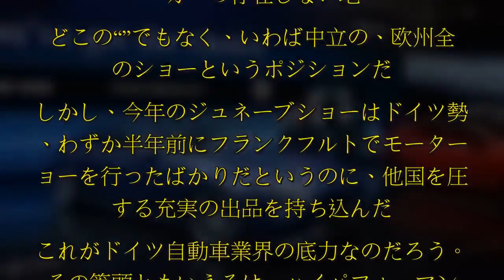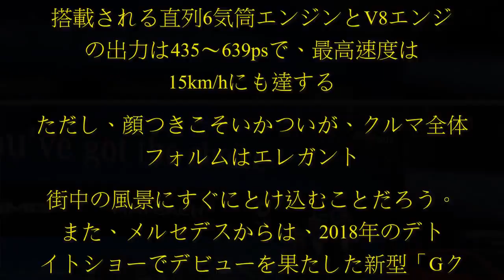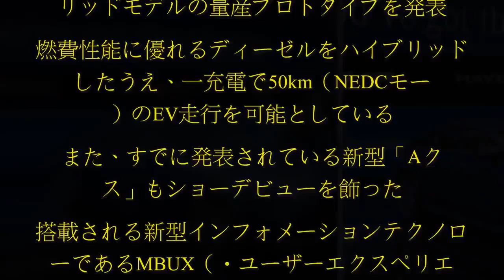ニューモデルラッシュにわく今年のジュネーブモーターショー（開催期間：2018年3月6日から18日）。その中でも一番の存在感を誇っていたのがドイツメーカーだ。メルセデス・ベンツとBMWのブースをリポート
ニューモデルラッシュにわく今年のジュネーブモーターショー（開催期間：2018年3月6日から18日）。その中でも一番の存在感を誇っていたのがドイツメーカーだ。メルセデス・ベンツとBMWのブースをリポートする。.  【ジュネーブショー2018】他を圧倒したドイツメーカー  ニューモデルラッシュにわく今年のジュネーブモーターショー。その中でも一番の存在感を誇っていたのがドイツメーカーだ。とBMWのブースをリポートする。   BMW   AMGからハイパーな4ドアクーペが登場  ジュネーブのあるスイスは、自動車メーカーの存在しない地。どこの“”でもなく、いわば中立の、欧州全体のショーというポジションだ。しかし、今年のジュネーブショーはドイツ勢が、わずか半年前にフランクフルトでモーターショーを行ったばかりだというのに、他国を圧倒する充実の出品を持ち込んだ。これがドイツ自動車業界の底力なのだろう。  その筆頭ともいえるは、ハイパフォーマンスな4ドアクーペである「 4ドアクーペ」をワールドプレミアした。その名前の通りに、すでに発売されているの4ドア版だ。搭載される直列6気筒エンジンとV8エンジンの出力は435～639psで、最高速度は315km/hにも達する。ただし、顔つきこそいかついが、クルマ全体のフォルムはエレガント。街中の風景にすぐにとけ込むことだろう。  また、メルセデスからは、2018年のデトロ  ...